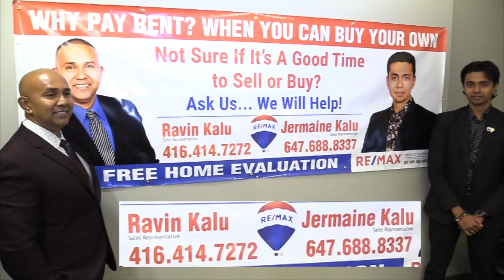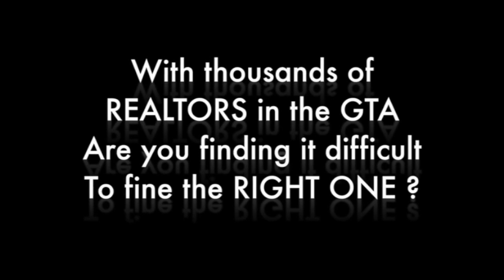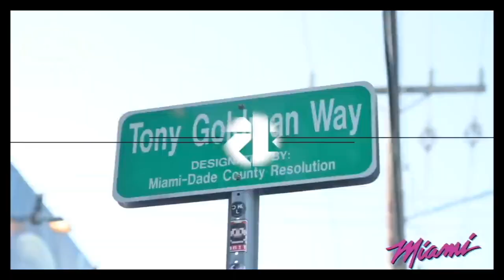TROPICAL TV - JUNE. 05, 2021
PLEASE JOIN US EVERY SATURDAY MORNINGS @ 10:00 A.M.
CHANNEL
ROGERS: 129
BELL: 1235
IPTV: 2846/ 483 - PCHS MEDIA CHANNEL - THURSDAY @ 10P.M. &      SUNDAYS @ 6:30​​

FEATURING.
THE SHIVA GANESH MANDIR - ONTARIO, CANADA
PT. MUNELAL MAHARAJ - TRINIDAD AND TOBAGO
PT. RAJIN LALARAM - GUYANA
ACHARYA ARUN GOSSAI - U.S.A
RAVI B - TRINIDAD & TOBAGO
STCC DANCE ACADEMY
MISS. DIWALI CANADA PAGEANT
DIYA DIVA'S SHOW